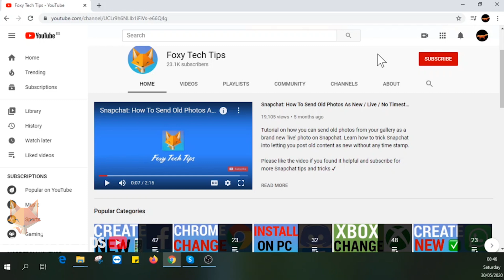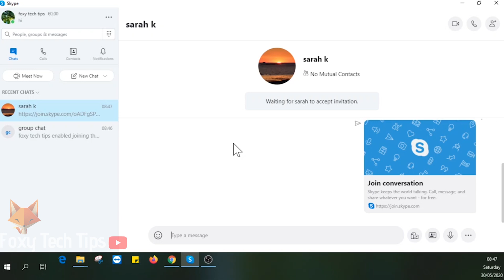How To Add & Remove Users From Skype Groups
Easy to follow tutorial on managing the members of a Skype group! I will show you how to create a group, how to add people to the group, and how to kick /delete people from the group! Learn how to manage Users in groups on Skype now!

Steps:

- To start adding people to a group, enter the group chat and then click the group name from up top.

- From here you can click ‘share link to join group’.

- Now select ‘share group via link’.

- This will generate a URL for your group which you can send to people and when they click it, it will bring them to the group and give them the option to join.

- You can also invite your existing skype contacts by clicking the ‘invite more’ button and then selecting any contacts you want to invite. This will automatically add them to the group.

- To delete people from your group, click the group name from the top.

- You can see a list of group participants here, to delete people, simply hover over their name and click ‘remove’.